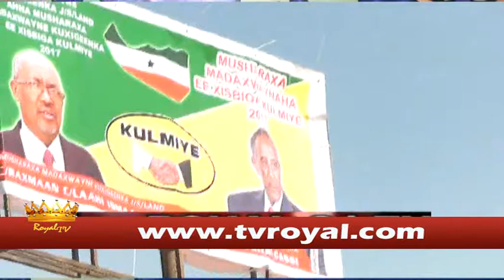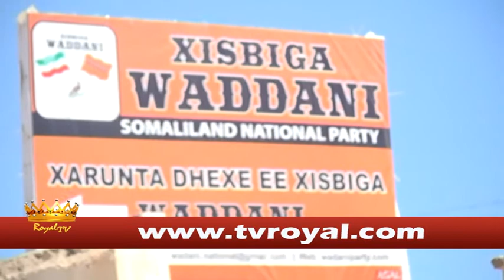WARKA ROYALTV 10 02 16